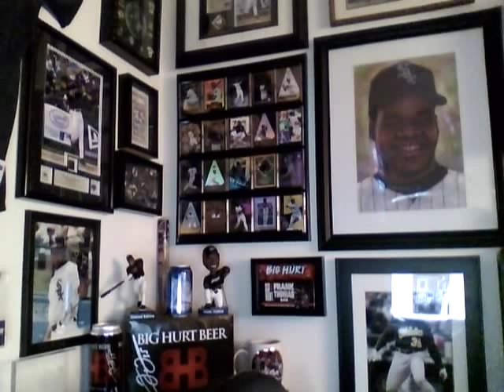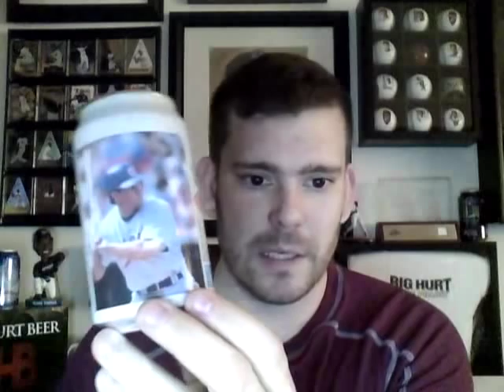Ultimate Frank Thomas Collection Intro